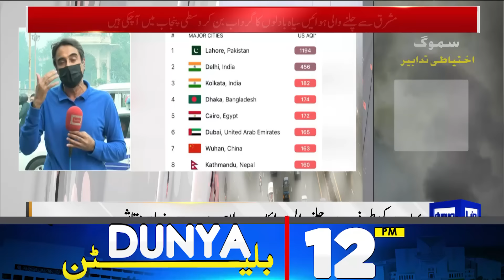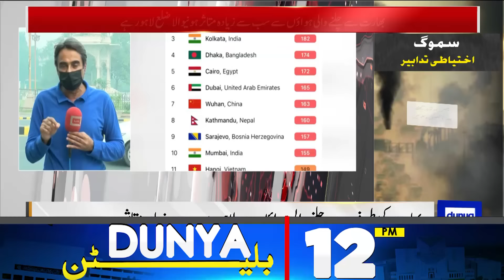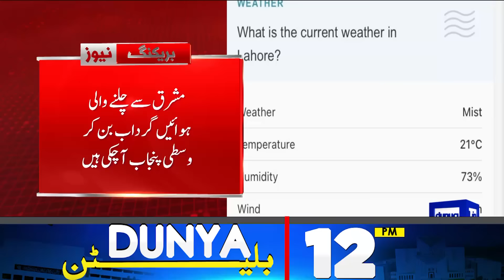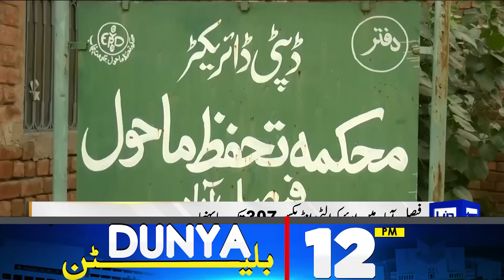Nasa Alert: Lahore Smog Crisis | Shocking Updates in Iran-Israel Conflict | 12PM Bulletin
CJP Afridi summons first meeting of JCP on Nov 5

India's capital chokes in smog after firework ban flouted

Four killed in Sheikhupura head-on collision

Lahore continues to choke as AQI surpasses highly hazardous 1,000 mark

Seven battleground states to decide US presidency

Single stroke of pen can prolong a case for almost two decades: CJP